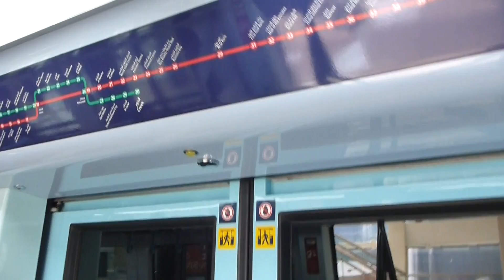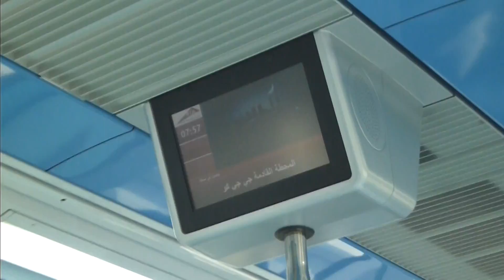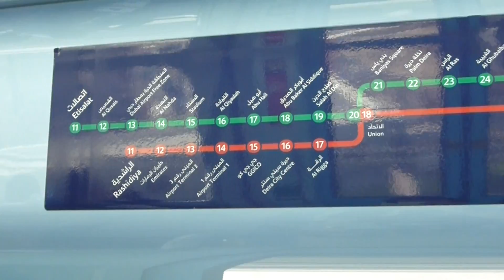ドバイ国際空港(ターミナル３)からメトロに乗って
2014年7月23日(水)～27日(日)はアブダビ＆ドバイに行ってきましたその時の様子です

ドバイ国際空港ターミナル３からメトロに乗って移動している様子です